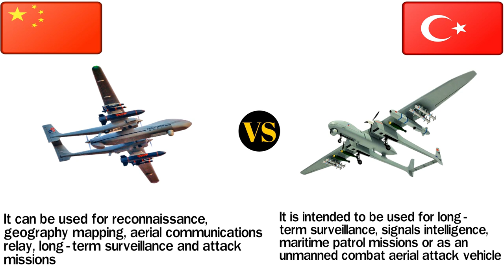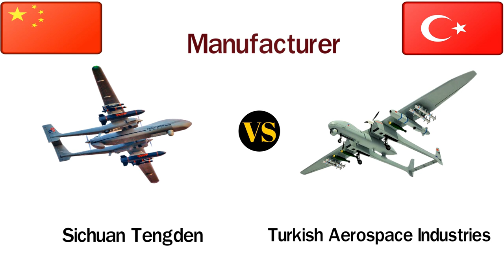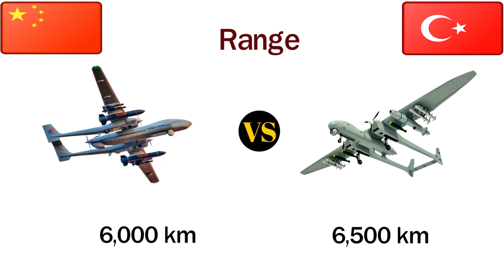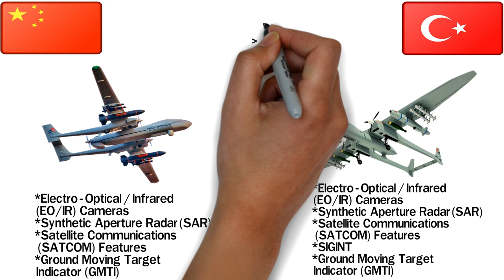Turkish Aksungur UAV VS Chinese Scorpion (TB-001) UAV | Unmanned Aerial Vehicle | Combat Drone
This video you will see a comparison between two unmanned combat aerial vehicle (uav). One is Aksungur uav and another one is Scorpion (TB-001) uav.

Aksungur is made by Turkey and
TB-001 is made by China